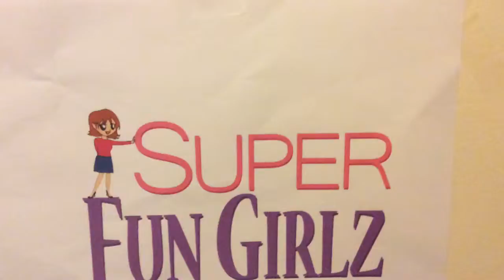December the 23